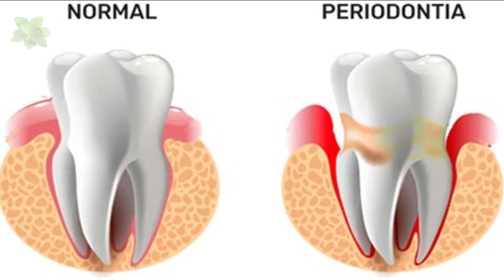Use Esse Remédio Caseiro e Acabe com as Gengivas Inflamadas Rapidamente!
As gengivas inflamadas são uma das doenças bucais mais comuns que um dentista vê. Esta doença é conhecida como gengivite. Geralmente, é devido à falta de boa higiene bucal. Hoje vamos te passar 5 receitas caseiras para acabar rapidamente com esse problema.
2. Cravo da Índia:
Esta especiaria bem conhecida é usada para aromatizar alimentos. Na verdade, possui alívio da dor e propriedades antibacterianas. Mas isso não é tudo: também tem flavonóides. Estas são propriedades que são usadas como antibióticos.
Faça um bocejo de boca com um chá feito com 5 cravos e 1 xícara de água quente. Deixe esfriar e use.
3. Água Salgada:
Este é um remédio que as avós adoram usar para as gengivas inflamadas. A água salgada ajuda a reduzir a inflamação em toda a sua boca.
Faça uma mistura de sal e água.Então, use-o como um enxaguatório bucal. Depois, escove os dentes. Funciona melhor se for usado o sal marinho.
4. Bicarbonato De Sódio:
O bicarbonato de sódio é alcalino, ele evita que as bactérias se multipliquem na sua boca. Também neutraliza os ácidos provenientes dos alimentos que você come.
Para usar bicarbonato de sódio para curar a gengivite, fazer uma mistura de uma colher pequena de bicarbonato, e algumas gotas de água até que vire um creme. Esfregue esse remédio sobre as gengivas afetadas uma vez por dia.
 5. Sal E Gengibre:
Outro remédio que é usado para tratar a inflamação das gengivas é o gengibre. Esta raiz picante tem propriedades anti-inflamatórias e antioxidantes. Estes ajudam a sua saúde.
Pegue um pedaço de gengibre e triture até que você tenha uma pasta lisa. Pegue o sal, tanto quanto você precisa, e adicione algumas gotas de água para obter uma consistência semelhante a pasta. Use a mistura massageando na área inflamada.
Faça isso por um minuto e repita 3 vezes por dia.
Gengivas inflamadas ferem os tecidos ao redor de seus dentes. Eles causam mau hálito e, em muitos casos, perda de dente.  Visite seu dentista regularmente para obter uma limpeza profissional duas vezes por ano. Isso também ajuda a evitar possíveis problemas.

Siga as Redes do Só Receitas Naturais

O Cravo e Canela é um canal que fala sobre receitas de remédios naturais, dicas caseiras e informações sobre saúde e bem estar. Todas as Receitas e dicas dadas aqui não descarta o acompanhamento de um profissional da área de saúde.